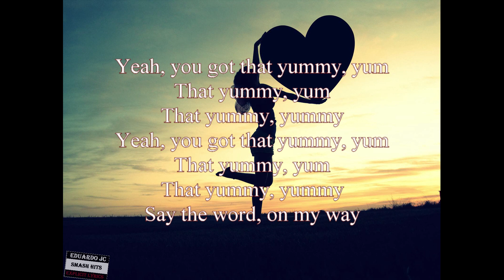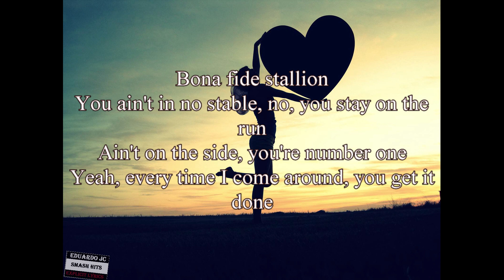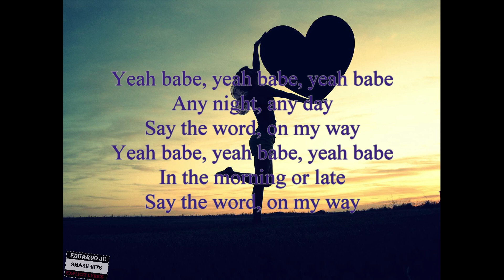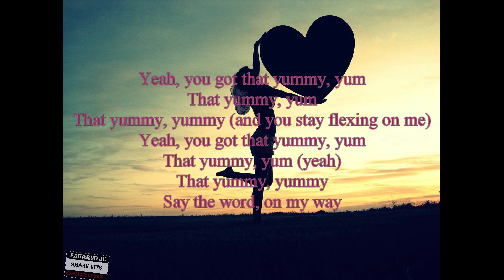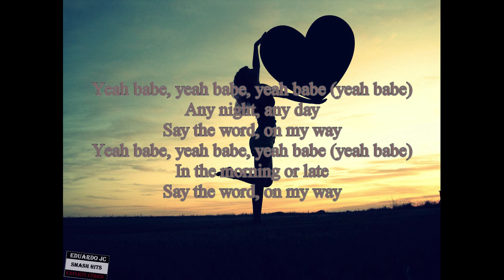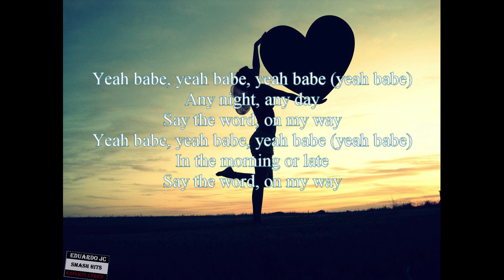Justin Bieber-Yummy(1080p Lyrics).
Yummy
Justin Bieber